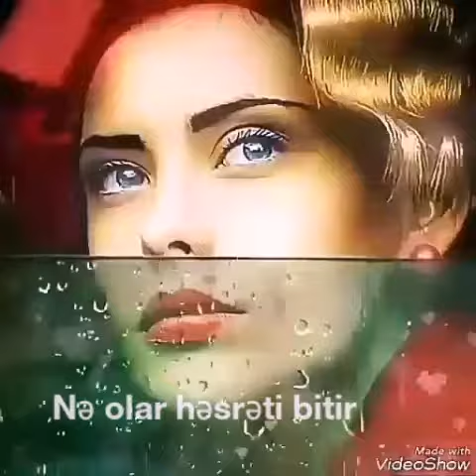Qayıt gəl -leyla Metin duyğulu şeir